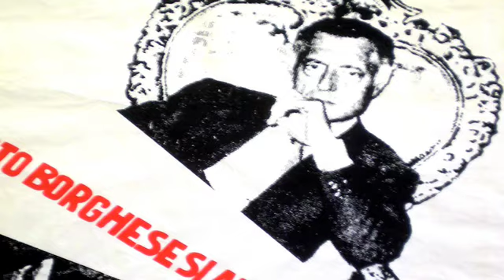I muri del lungo 68 in libreria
William Gambetta, I muri del lungo ’68. Manifesti e comunicazione politica in Italia, (DeriveApprodi, 2014).

Dalla fine degli anni Sessanta, con l’onda lunga del ’68 italiano, il manifesto è stato uno dei principali strumenti della comunicazione politica. Nel vivo di quelle mobilitazioni conobbe una vera e propria rinascita, sia nel linguaggio grafico che nei modelli d’informazione e agitazione. Questo libro svolge un’analisi dei codici comunicativi che i diversi partiti e movimenti italiani utilizzarono nei loro manifesti. La grafica politica si rinnovò anche sulla base degli stimoli e degli impulsi che provenivano da altri paesi, dai manifesti del Maggio parigino a quelli latinoamericani, dai disegni underground statunitensi ai grandi cartelloni della Cina maoista. Sperimentazioni grafiche che si intrecciarono a cliché più consueti, recuperati dall’iconografia del movimento operaio. Il confronto tra i manifesti italiani e quelli esteri e tra manifesti di differenti organizzazioni, più o meno distanti dai movimenti, mostra come il linguaggio della rivolta abbia influenzato l’immaginario politico nel suo complesso e le sue rappresentazioni iconiche, sconvolgendo anche la grafica dei partiti istituzionali. Nei primissimi anni Ottanta, con il declinare dei movimenti e il ritorno della politica nei luoghi istituzionali, il ruolo di questo medium declinò e la pervasività della televisione lo rese progressivamente marginale o, per lo meno, ne cambiò profondamente la funzione.